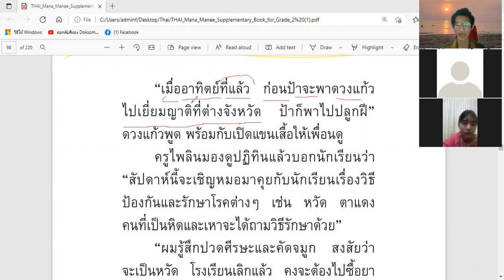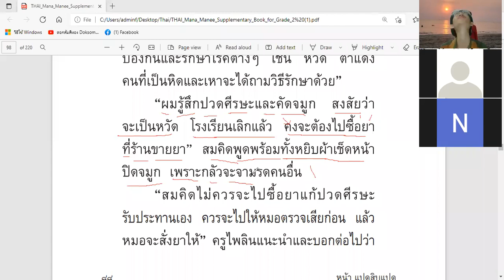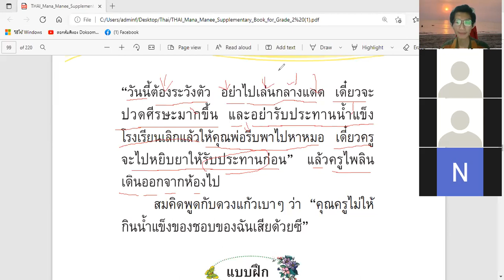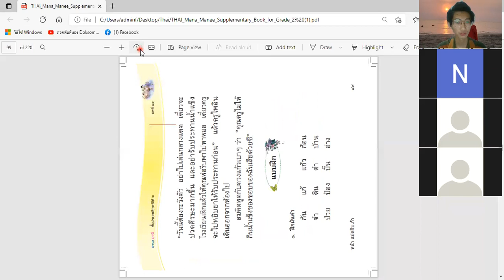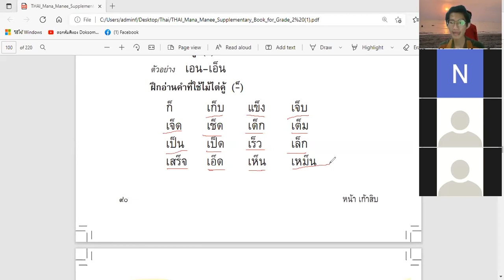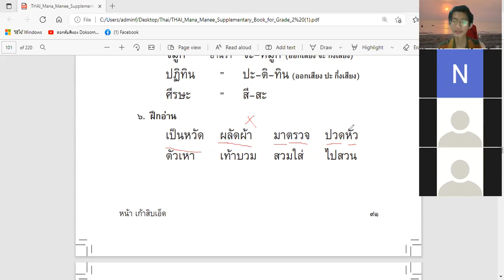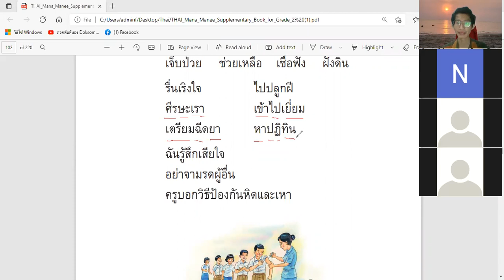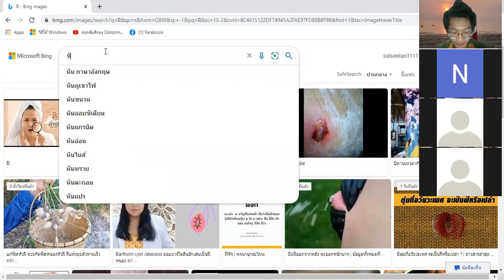LT&K / ထိုင်းစာ ဒုတိယတန်းစာ /Thai Level 2 Mana Manee Grade 2 Reading Lesson 7 Part 2/Day 7/19.2.2022